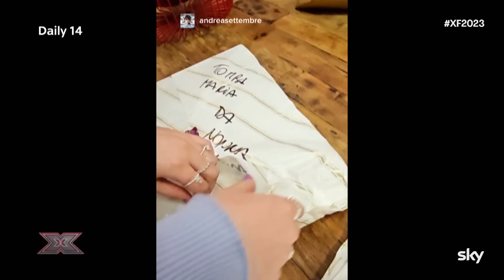I concorrenti si preparano per il terzo Live | Daily 14 X Factor 2023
Gli Astromare da giovedì scorso sono i nuovi concorrenti ufficiali di XF2023 e, come gli altri, si stanno preparando per la puntata Live di domani sera. Con le telecamere del Daily siamo andati a dare un’occhiata in sala prove, dove il duo sta lavorando con Morgan…

Non perderti il Daily dal lunedì al venerdì alle 19.15 su Sky e NOW!